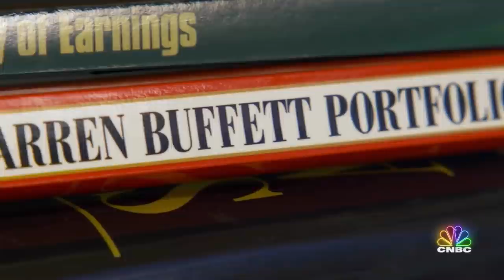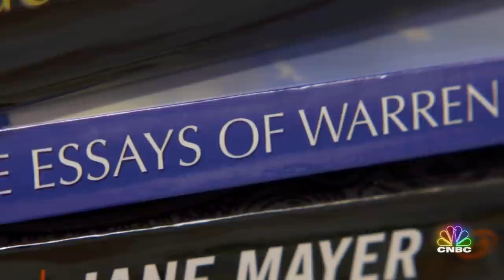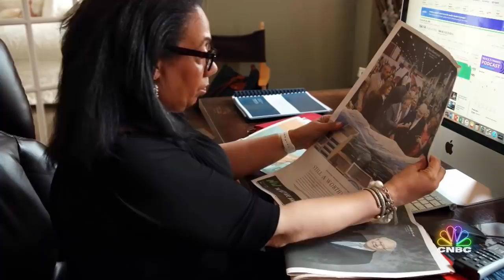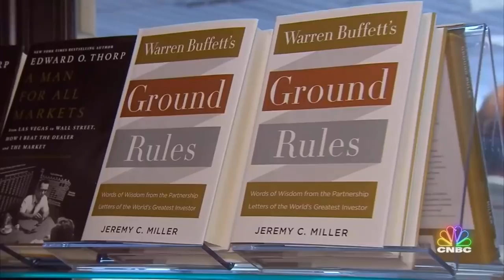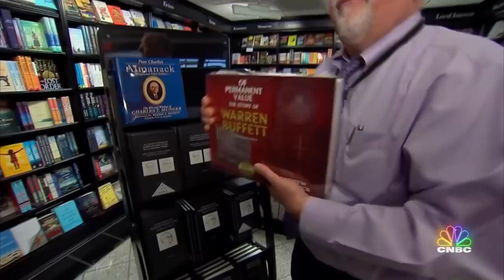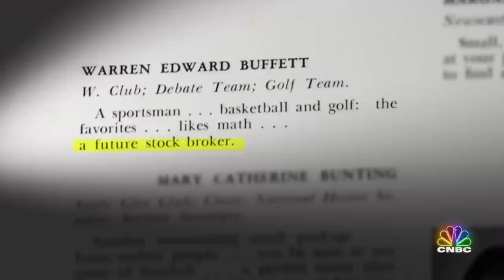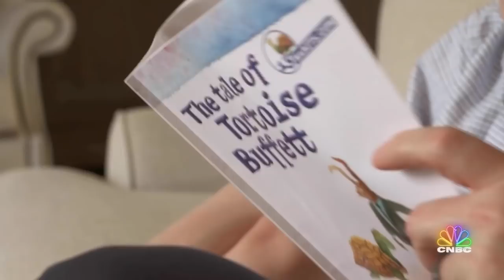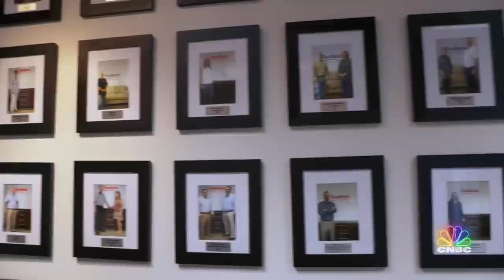Warren Buffett | CNBC Documentary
This CNBC original documentary takes viewers inside the story of Warren Buffett’s extraordinary success. With a blend of wisdom and common sense, Buffett is more than just one of the most successful investors in American history. He’s also a teacher who has had a tremendous influence on people around the world. Correspondent Becky Quick profiles Buffett and some of the many people whose lives have been influenced, and even changed, by his investment advice and life lessons. Some are famous, and others unknown - everyday folks, some running small ventures, who feel a connection to one of the wealthiest people on the planet. Quick meets a young man who attributes his recovery from an opioid addiction in part to Buffett’s principles of ethics and integrity, and profiles NFL superstar Ndamukong Suh, who has been mentored by Buffett as he pursues business interests he hopes will carry him beyond his pro football career.